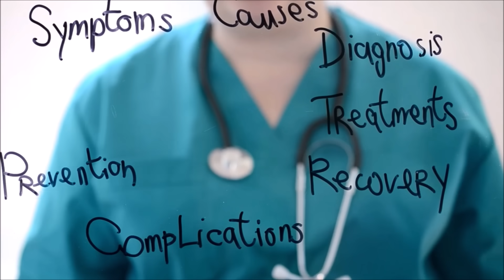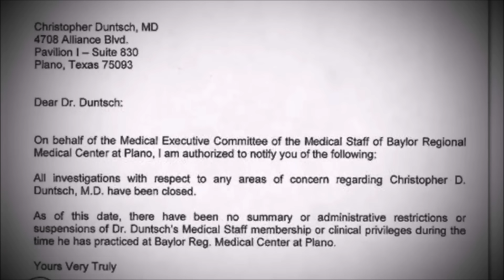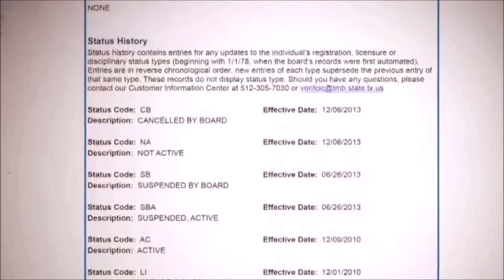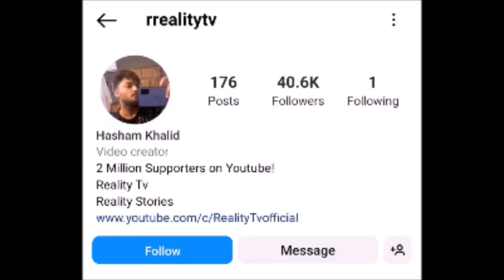Story of Dr Death - Qaatil Doctor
This is the Story of Dr Christopher Duntsch also known as ' Dr Death '. One of the worst Doctors in world.